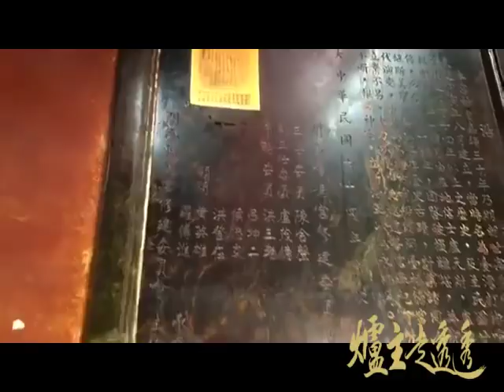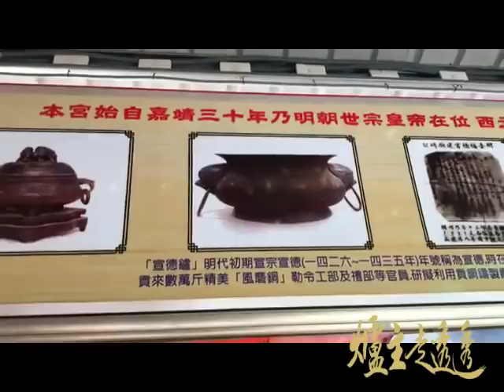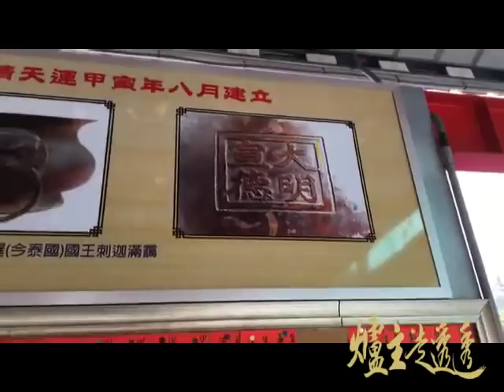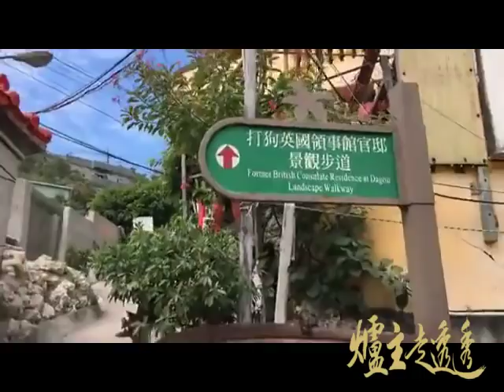廟宇直播第46間 哨船頭開台福德宮，台灣最早土地公廟，466年的歷史+LOGO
爐主&百廟的對話#46-廟宇直播第46間 哨船頭開台福德宮，台灣最早土地公廟，466年的歷史

本宮始自嘉靖三十年乃明朝世宗皇帝在位西元 1551 年嘉靖天運甲寅年八月建立，日據時代即有寺廟登記證明，當時名為台灣打狗哨船頭開臺福德宮，迄今達 459 年以上之歷史及至民國 22 年歲次癸酉年(日據昭和八年)蒲月由在地信士相議協力重修，迄今七十餘年，因鑒破損難堪，為紀念先輩創業艱辛，繼斯美舉藉於保存歷史古蹟，計集諸同人研議重修，並適應時代演變更名為高雄市哨船頭開臺福德宮，香火不斷，報感神靈立斯沿革以為永誌焉。

哨船頭里融合中西及新舊文化，除了有最早土地廟、氣勢雄偉的雄鎮北門砲台，還有屬於西洋風的打狗英國領事領及極具現代感的遊艇碼頭，走進這里，彷彿是穿梭於不同時空。

爐主簡介：
2017年5月當上台南市北區陰陽公廟辜婦媽爐主，發願走訪廟宇直播100間，2017/7/26-2018/3/31歷經八個月完成此願！
2018年4月當上臺南北區中樓興天宮天上聖母爐主
2018年5月連任台南市北區陰陽公廟辜婦媽爐主